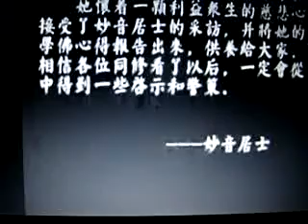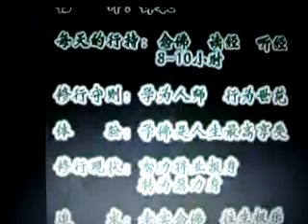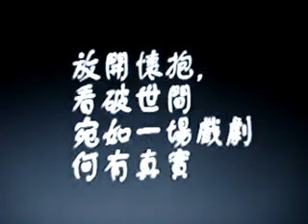劉素雲菩薩為念佛人作證轉 8-1.mpg